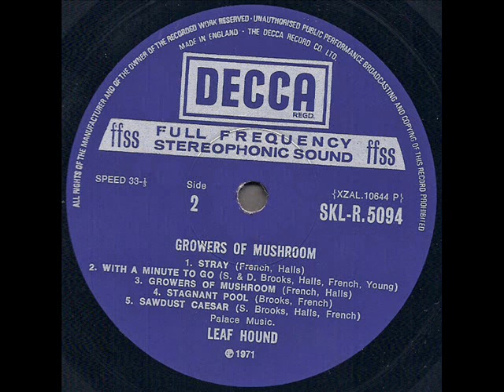Leaf Hound "Growers Of Mushroom" 1971 *With A Minute To Go*